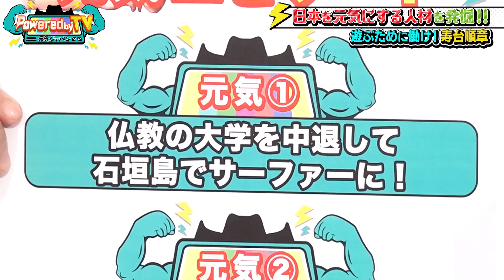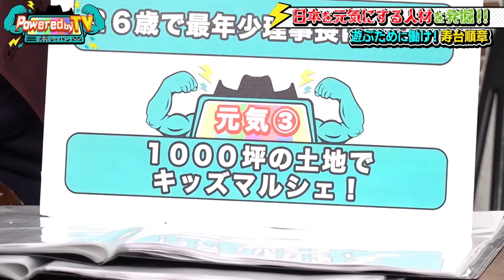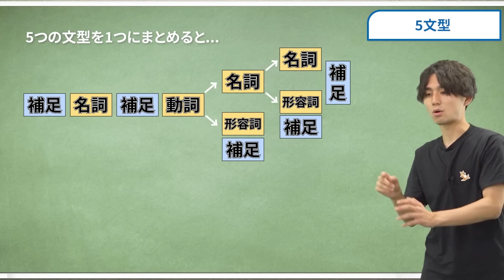マシンガンズ、雪平莉左 が登場‼️ザコシVTuberになってみた☆ザコシのええやん相談室！遂にTiiiMOのPiTiiY,REEiが遂に〇〇デビュー！？【Powered by TV#11_前編】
ハリウッドザコシショウ✖️薄幸(納言)のダブルMC‼️
「日本を元気に！」新お笑いバラエティ番組✨
土曜 夜8時、最新動画を配信🎩

出演者:ハリウッドザコシショウ、薄幸(納言)、TiiiMO 他
ゲストMC:マシンガンズ
スペシャルサポーター:雪平莉左
ナレーター：安部紀克(納言)
《Powered by TV〜元気ジャパン〜》
◎毎月第2土曜 夜7時～8時【TOKYO MX】で放送中
◎毎週土曜 夜8時  YouTube・ビデオマーケット・カンテレドーガ配信
▼番組詳細
キーワードは「日本を元気に！」
元気になる情報やネタ、人物をお届けするお笑いバラエティ。